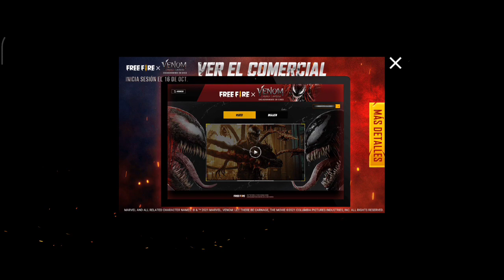Cómo CONSEGUIR LA SKIN DE LA MOTO DE VENOM EN FREE FIRE - COMO FUNCIONA EL EVENTO ATAQUE DEL CAOS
hola Bros en esta ocasión traigo un nuevo vídeo de free fire en dónde explicó cómo conseguir la Skin de la moto con la colaboración de Venom en free fire en dónde está el EVENTO que se tiene que hacer para conseguir obtener reclamar la moto Venom